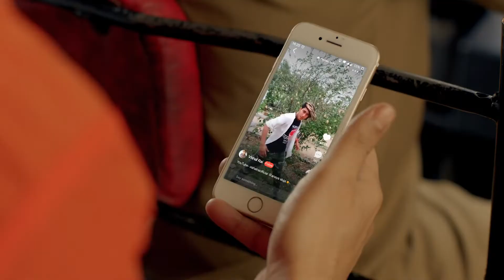My new ad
Vigo video